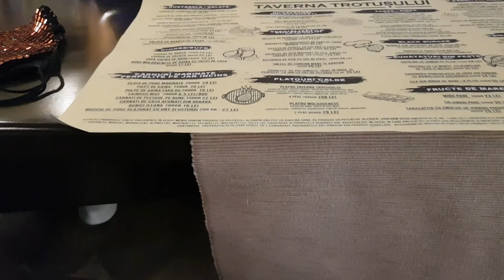Daily vlog I Halloween makeup, mergem la Onesti, la film, mai stam la povesti depre lucrarea dentara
Hey dragilor, azi vin la voi cu un nou daily in care ma insotiti la Onesti pentru ca a fost ziua de nastere a surorii mele asa ca am iesit in oras, mergem la Ikea sa alegem mobila de bucatarie, fac un makeup de halloween care sper sa va placa si mai stam la povesti. De asemenea m-ati rugat sa va vorbesc despre lucrarea dentara asa vin cu update si depspre acest aspect. Vizionare placuta, nu uitati sa imi lasati in comentarii despre ce vreti sa mai vorbim, ce mai faceti voi, cum mai sunteti. Pana la urmatorul clip va pup si va imbratisez cu drag. Sa fiti bine, sa fiti sanatosi! 😘😘.